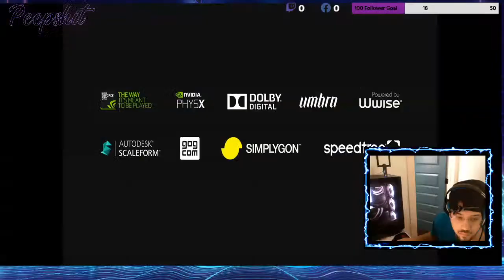Witcher 3 on ULTRA HD PC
PC Specs
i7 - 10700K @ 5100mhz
32GB DDR4 @ 3200mhz
MSI RTX 3090 GTX